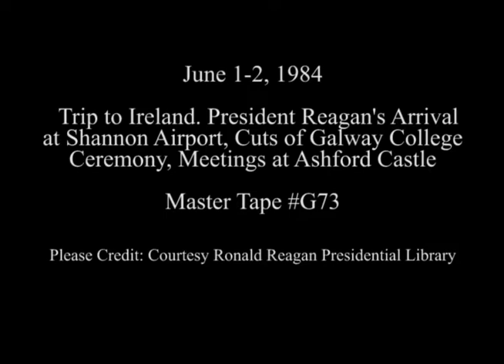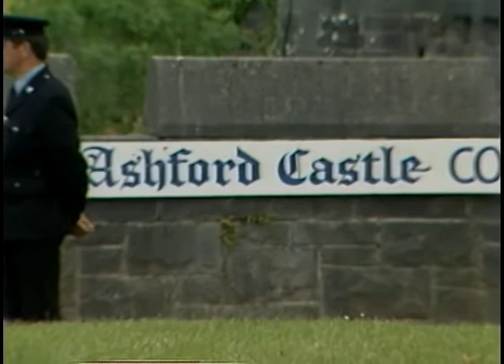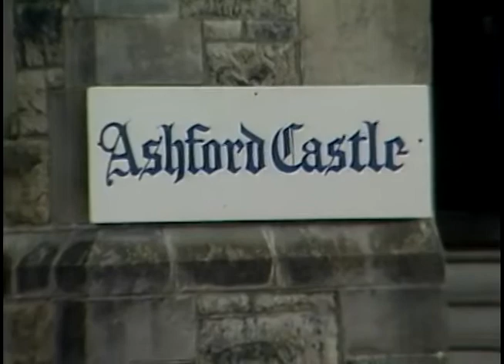President Reagan's Trip to Ireland on June 1-2, 1984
Full Title: Trip to Ireland. Cuts of Arrival at Shannon Airport on June 1, 1984, Arrival at University College, Cuts of Ceremony at Galway College, President Reagan Meeting Mayo County Officials at Ashford Castle, President Reagan Meeting Local Business Leaders at Ashford Castle, Como, County Mayo on June 2, 1984

Transcript:  N/A

Production Date: 6/1-2/1984

Access Restriction(s):Unrestricted
Use Restriction(s):Unrestricted